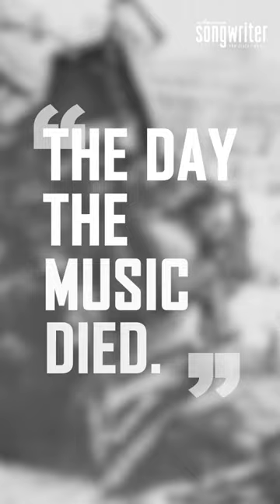The Meaning Behind American Pie By Don McLean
Did you know the origin of Don McLean's hit song, American Pie?